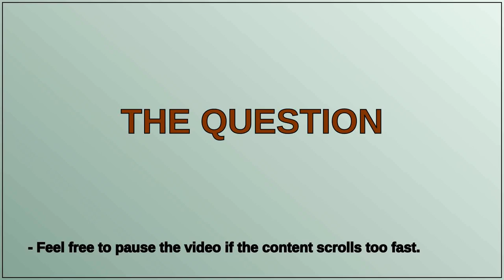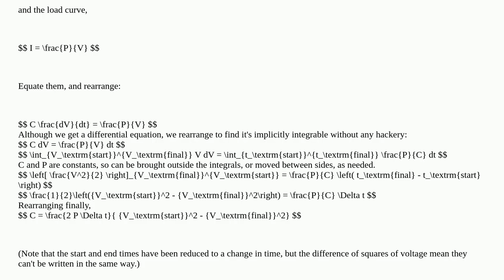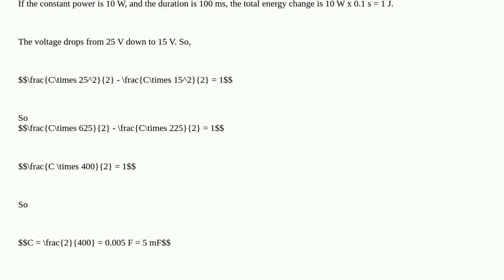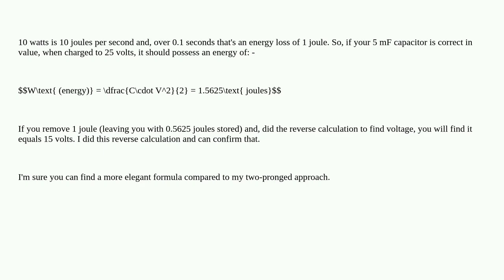Electronics: Find needed capacitance of charged capacitor with constant power load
Find needed capacitance of charged capacitor with constant power load

A special thanks goes out to the community

  time-constant capacitance